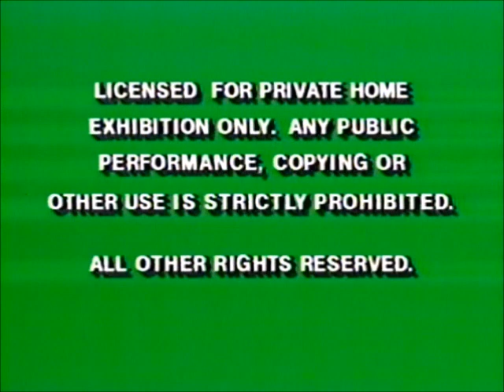Opening & Closing to 101 Dalmatians 1992 VHS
Here is the opening & closing to 101 Dalmatians 1992 VHS
Opening:
1. Green FBI Warning screens
2. "Coming Only to Theaters This 1992 Holiday Season"
3. Aladdin trailer
4. Feature Presentation bumper
5. Walt Disney Classics logo
6. Walt Disney Pictures logo
7. start of film

Closing:
1. last seconds of the film
2. "The End" screen
3. Distributed By Buena Vista Pictures inc. logo
4. Distributed By Buena Vista Pictures inc. logo (with voiceover)/"Coming to Home Video"/"Coming on Videocassette This Summer"
5. The Great Mouse Detective trailer
6. "Coming This Fall on Home Video"
7. Beauty And The Beast trailer
That's All.